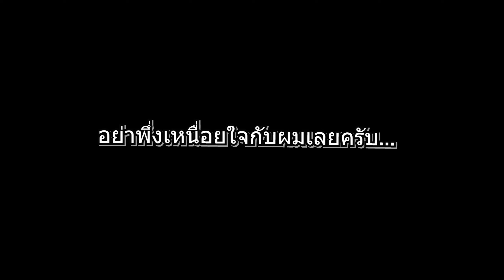RUST | ครั้งแรก เพื่อนร่วมทีมก็หนักใจหน่อยนะครับ ....